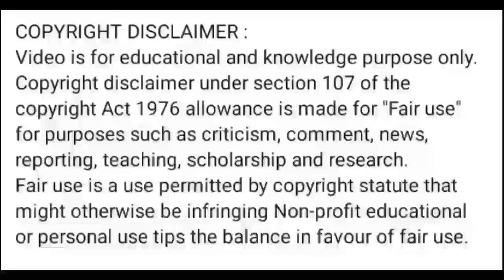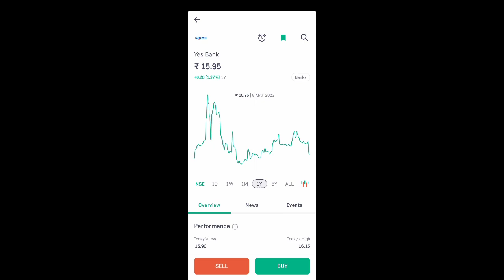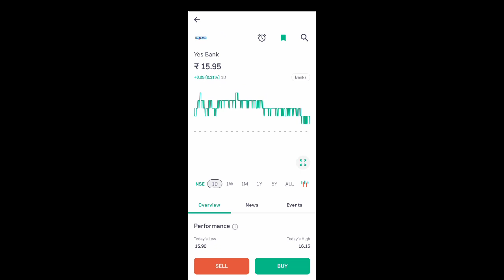yes bank share price today l yes bank share news today l yes bank share price today